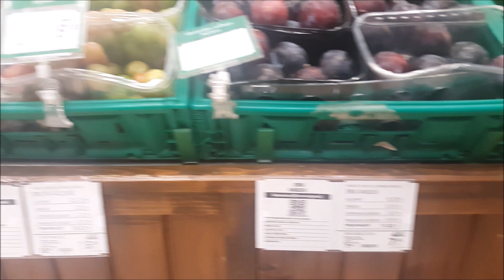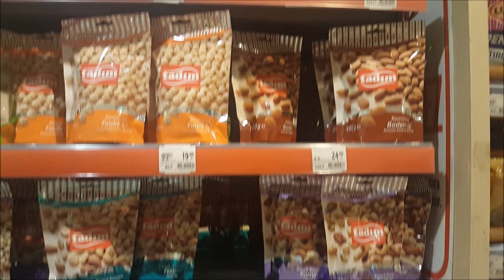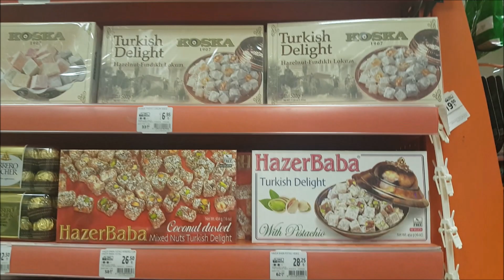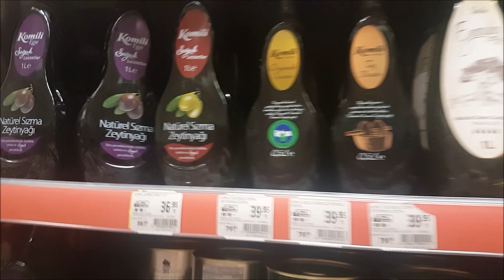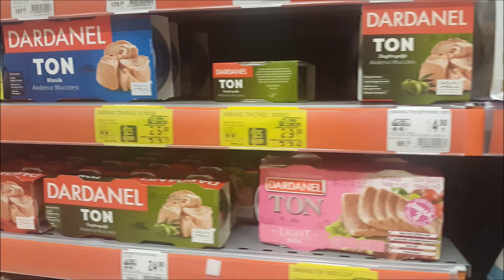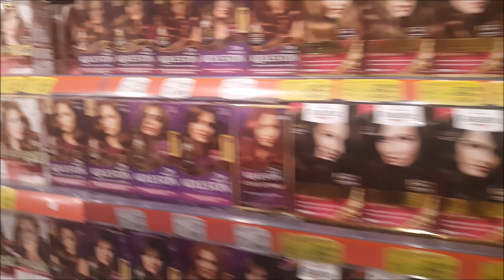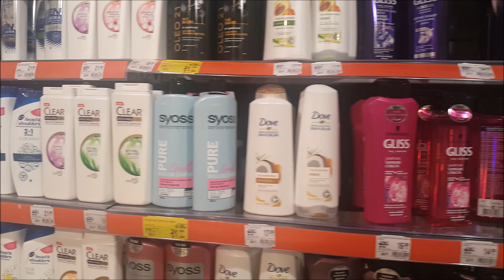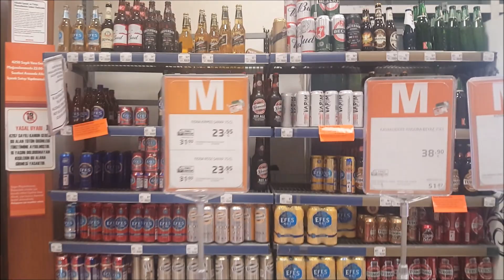Migros market / Turkey